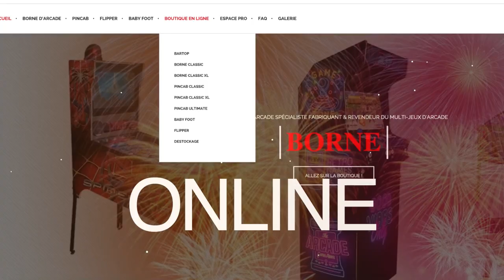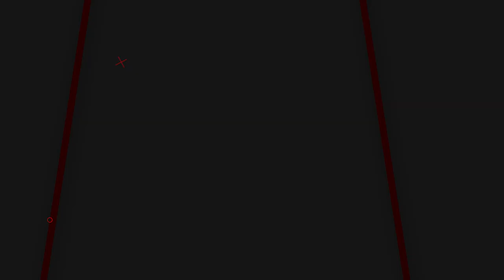UN PRO POUR FAIRE PLEURER LES GENS !!! Edens Zero S2E02 (Saison 2 épisode 02)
Pas de Spoilers sur le manga : Retour sur l'épisode 02 de la 2ème saison d'Edens Zero !

▬▬(Crédits)▬▬
Logo & Animations : Max
Vidéo : Léo & Max
Montage : Max
Informations : Sam : Twitter @AlmyaSam / Instagram : Sam_edens_zero